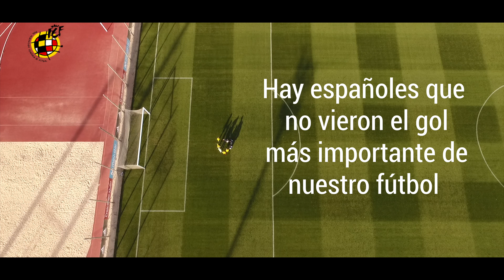No te pierdas el espectacular spot para el España - Italia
Andrés Iniesta lanza con unos jóvenes jugadores un mensaje muy concreto para todos los aficionados de la selección: "Juntos, volveremos a vivirlo"